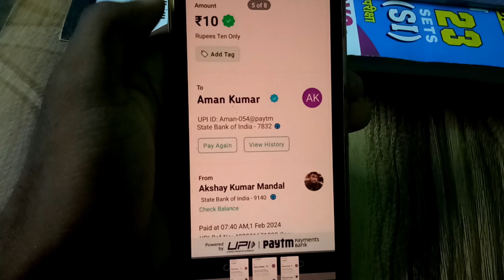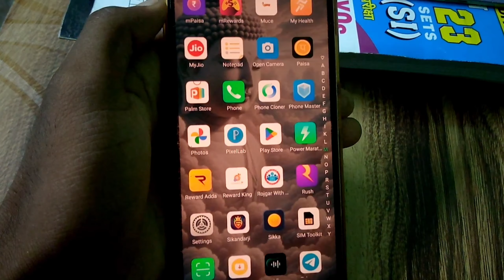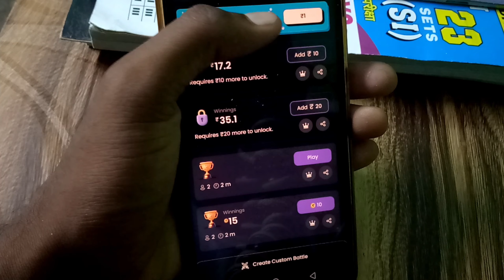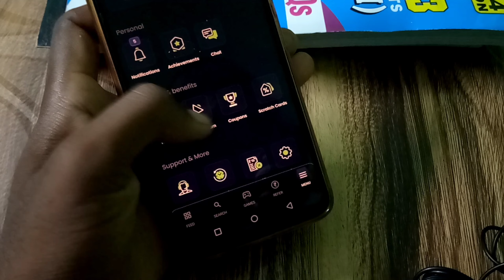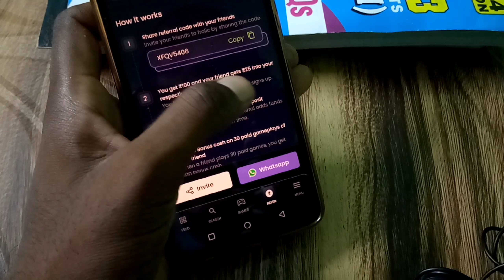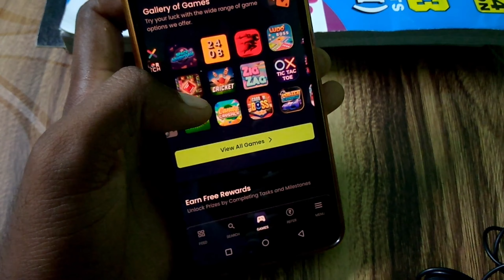1 Game ₹25 // Bubble Shooter Game Khelkar Paise Kamao || 2024 Best Earning App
1 Game ₹25 // Bubble Shooter Game Khelkar Paise Kamao || 2024 Best Earning App
APP link 👇
🙌 Hi, I have just given you Rs 25 as a gift. Click on the link below to use this to play free real money games with me to win up to Rs 10,000 instantly

use my code 👇
my code XFQV5406

नमस्कार 🙏 दोस्तों स्वागत है आपके अपने YouTube channel EarnerFacts में।

So Hello doston, mera naam hai Akshay aur app dekh rahe Hain Apne YouTube channel Ak Loot Tricks
dosto ajj ke is video me mai app sabhi logon ko free me bubble Shooter Game Khelkar Paise Kaise Kamaye iske bare me batane wala hu app log video ko pura dhakhna 100% earning Kerke jaoge

game khel kar ₹10000 kama sakte hain apps 2020
game khel kar ₹10000 kama sakte hain
1 game ₹50 lndia no 1
1 gane ₹50 lndia no 1 gaming earning app
klsl bhl game khelo guaranteed
skill fantasy app without investment
zupee ludo app se paise kaise kamaye
trendingappwithoutinwesrment
bigcashearnmoney
trendingwithoutinvestmentearningapp
bubbleshootersepaisakaisekamaye
bubbleshooter
bubble shooter game a b 5 mlnute
dil jo pyar game khel ke paisa kama sakte hain
game khel kar kaise paisa kama sakte hain
game wala category kaise select karen
विंजो वर्ल्ड वॉर में बिना खेले कैसे जीते
winzo mein hamesha kaise jeete
metro surfer 2 trick
metro surfer game trick
winzo gold metro surfer
metro surfer game ko hack kaise karen
free me game khel kar paise kamao
game khel kar oaise kamao
bubble shooter game khelkar paise kamao
bubble shooter game khel kar paisa kamao
earning apps
best earning apps 2024
today best earning apps
online earning
game khel kar paise kamaye
game khel ke paisa kamane wala app
online earning with out investment

Doston video agar aapko pasand aaya to video ko like Karen aur apne friend ke sath share Karen taki vah bhi is video ke madhyam se paise Kama sake uske bad hamare channel per first wala hai to fatafat channel ko subscribe karke hamare sath Bane rahe aur aise hi acche acche update is channel per
aapko milte rahenge jisse ki aap paise Kama payenge

important note :-